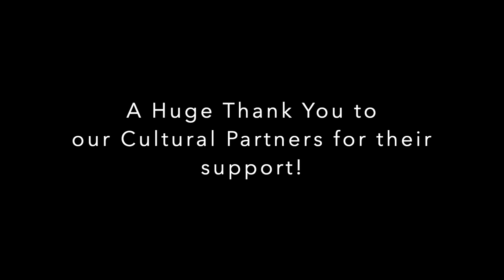An Artist @ the Table w/ Executive Director for the SD Commission for Arts & Culture, Jonathon Glus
On Saturday, February 29th, Vanguard Culture hosted a beautiful rooftop dining experience featuring San Diego’s new Executive Director for the San Diego Commission for Arts & Culture, Jonathon Glus. Our Featured Chef Daniella de la Puente from La Cocina Secreta was inspired to create a gorgeous (and delicious) 4-course menu inspired by Jonathon's lifelong history of service to the visual & performing arts, in addition to his background in creative placemaking, and urban planning. Guests enjoyed wine pairings from the Valle de Guadalupe presented by Baja Wine + Food and gorgeous rooftop views of Downtown at IDEA1, Downtown.

ABOUT A@T: Now in its 4th sold-out year, An Artist @ Table invites the general public to dine with some of San Diego’s most visionary arts leaders. This event is part of Vanguard Culture’s 2020 Season “Ripple Effect.” Each event in the season will consider the creative community’s unique ability to effect positive change and it’s culinary components will consider sustainable food practices.

– Michele & David Lowenstein

– Neil Osborne & Delia Risbrough